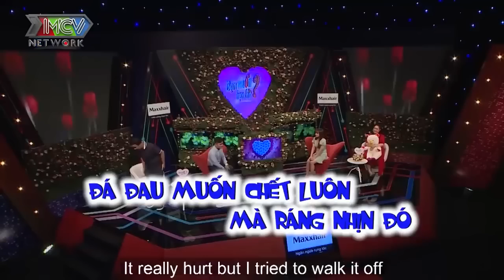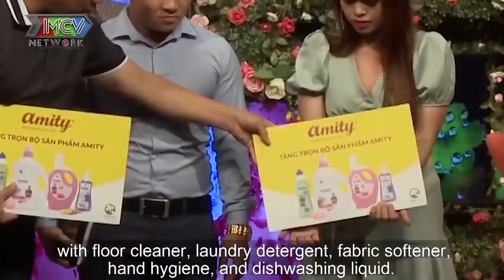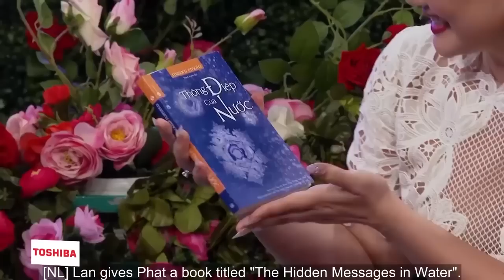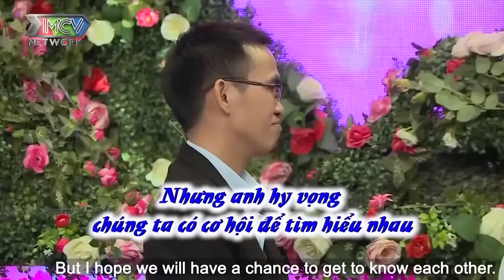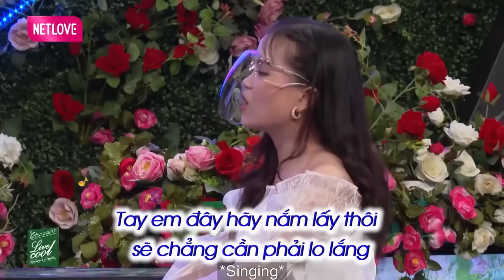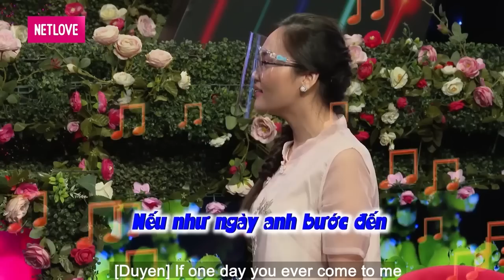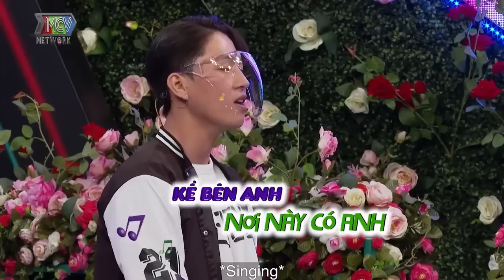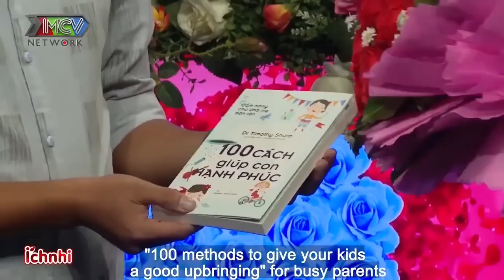Chàng Thợ Điện Bị ĐIỆN GIẬT Nhiều Lần Nói Chuyện Cực Tấu Hài Làm Bà Mối Không Thể Hãm Phanh Cười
Chàng Thợ Điện Bị ĐIỆN GIẬT Nhiều Lần Nói Chuyện Cực Tấu Hài Làm Bà Mối Không Thể Hãm Phanh Cười | 69 CÁCH YÊU
69 Cách Yêu là trang cập nhật những chương trình hẹn hò, ghép đôi, mai mối hot nhất hiện nay BẠN MUỐN HẸN HÒ, HẸN ĂN TRƯA, VỢ CHỒNG SON, YÊU LÀ CƯỚI, MAI MỐI CÙNG NGƯỜI LẠ